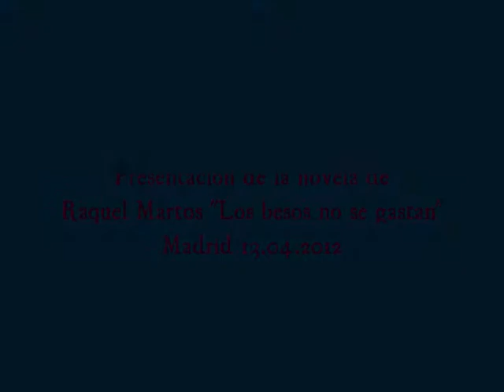Nativel Preciado en la presentación de "Los besos no se gastan", de Raquel Martos.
Nativel Preciado, en la presentación de la novela de Raquel Martos, "Los besos no se gastan" en la librería Tipos Infantes (Madrid, 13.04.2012)